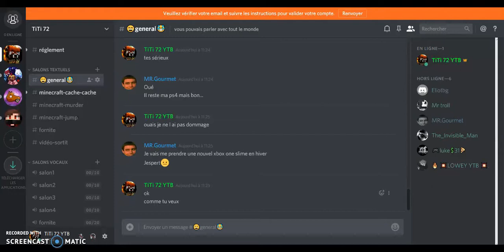TiTi 72-Gameplay sur Blitz Brigade avant juillet #1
abonné vous a ma chaine youtube et dite moi dans les commentaires quelle vidéo il faut que j assaille le lien pour s abonné